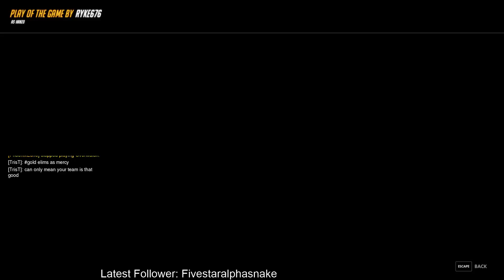Some Hanzo's POTG's